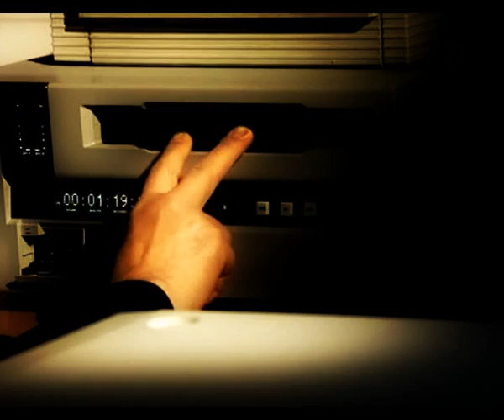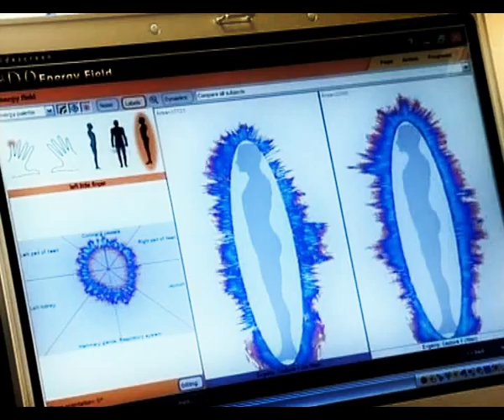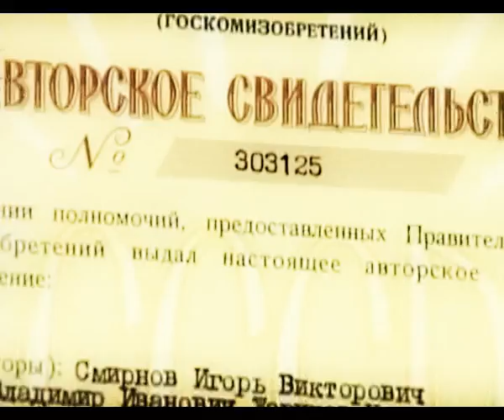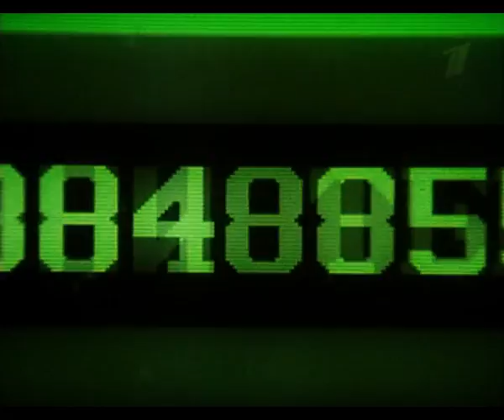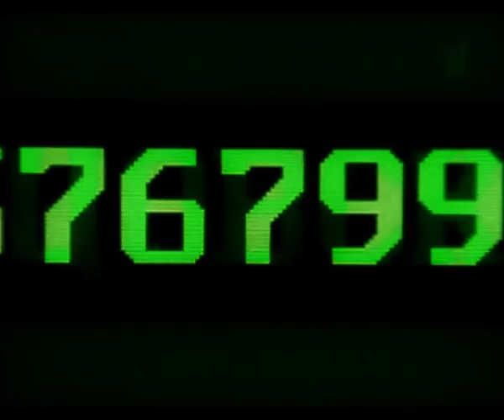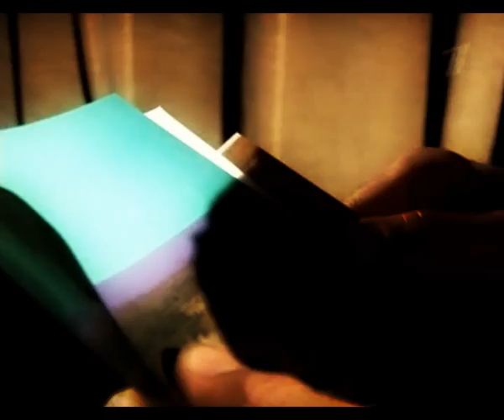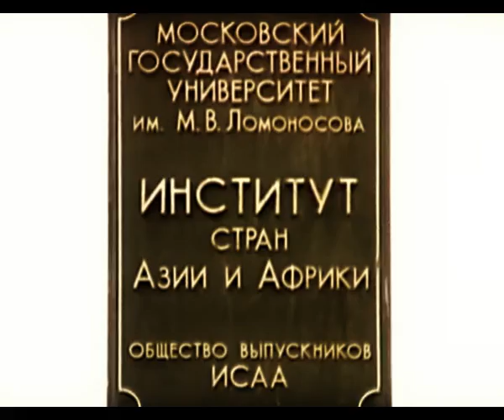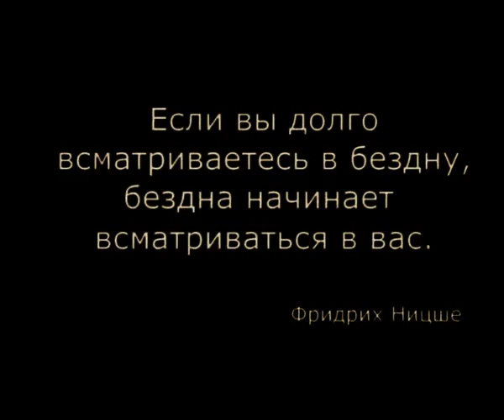Фильм о психических возможностях человека "Зов бездны" [HD]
Что происходит с человеком в момент зачатия?
Откуда человек может получать и получает знания, говорит на языках, если ранее он никогда даже не сталкивался с подобной информацией?

Имидж скандальной лженауки Парапсихологии создавался намеренно.

При этом, в закрытых лабораториях проводятся опыты, результаты которых сенсационны.

Один из отзывов:
"Фильм сенсационный! Впервые вижу эту тему в таком систематизированном и насыщенном фактами виде.".

Бесконтактный бой, опыты ФБР, ситуация с рабством и когда в состоянии гипноза Роман вспоминает свою прошлую жизнь, её последние минуты.